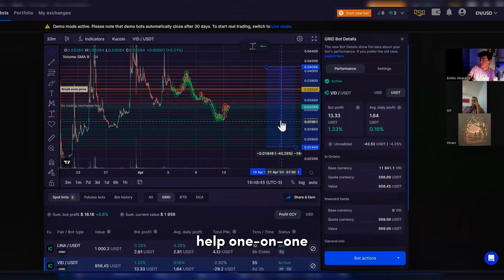BITSGAP Trading Bot EXPOSED!